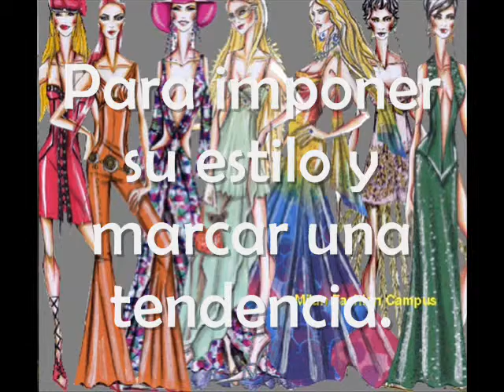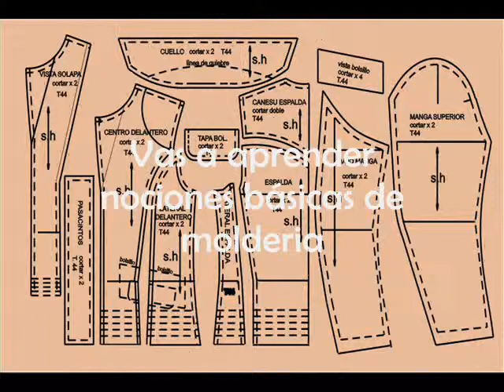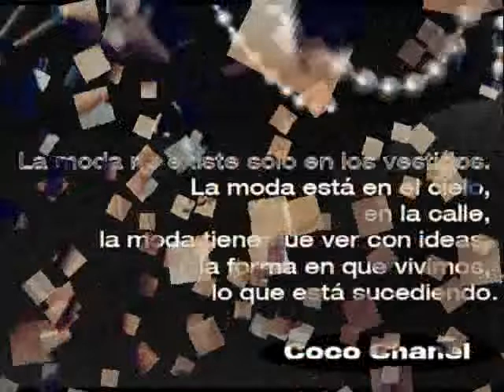Diseño de moda y produccion textil.wmv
Instituto Delfos Idec tiene para ofrecerte el Curso de
"DISEÑO DE MODA Y PRODUCCIÓN TEXTIL"
Es un curso anual, para el que no necesitas conocimientos previos acerca de la disciplina ya que parte de cero. Simplemente tener ganas de comenzar tu recorrido por el mundo de la moda!